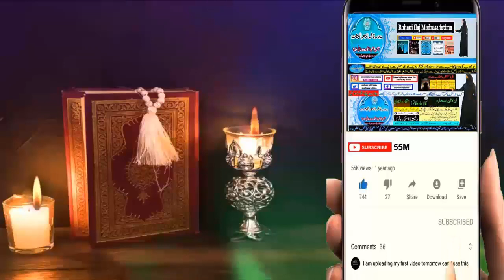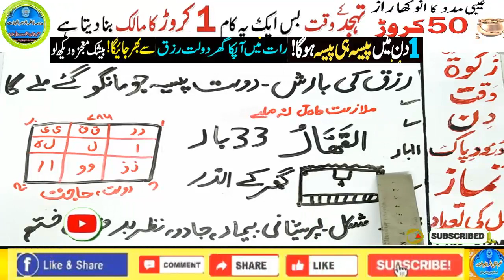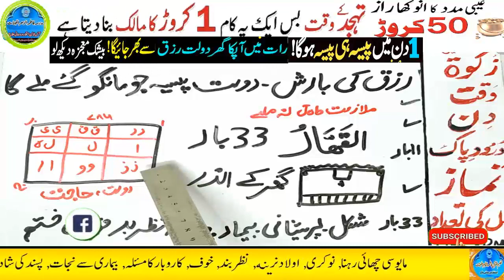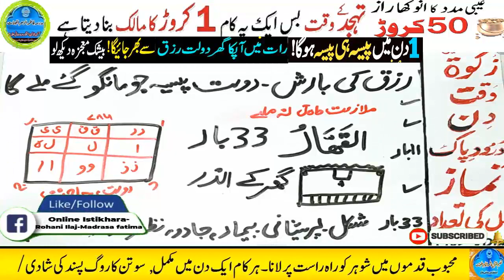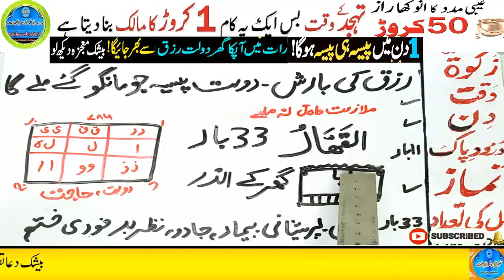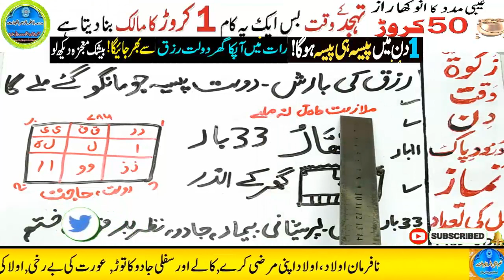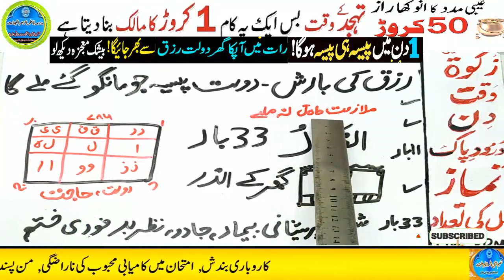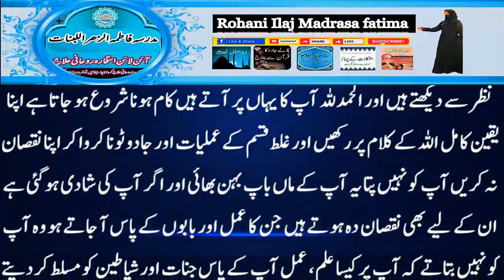Amir hone ka wazifa, daulat ka wazifa, rizq ka wazifa, wazifa for money, jab, pari, mokil ka amal